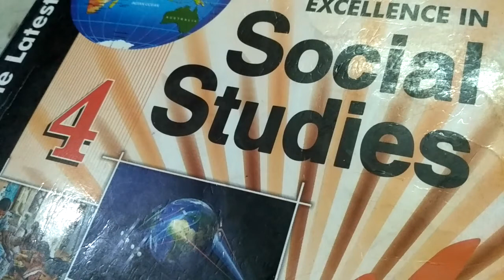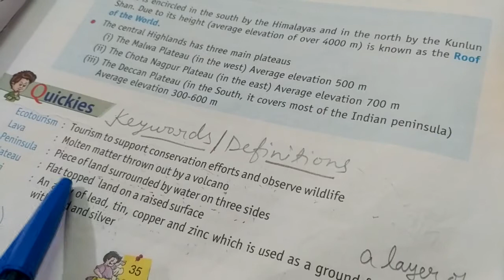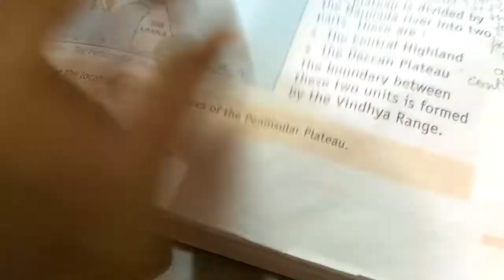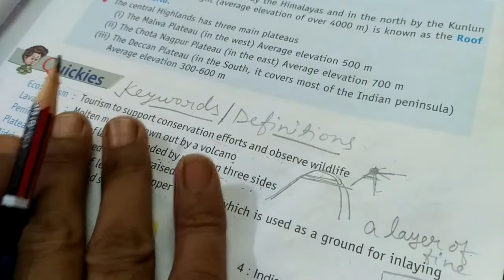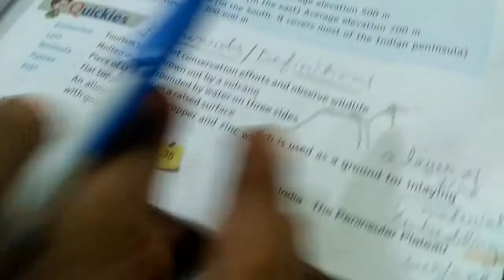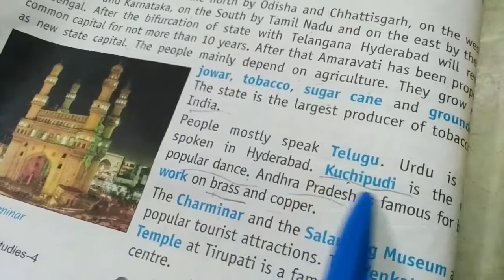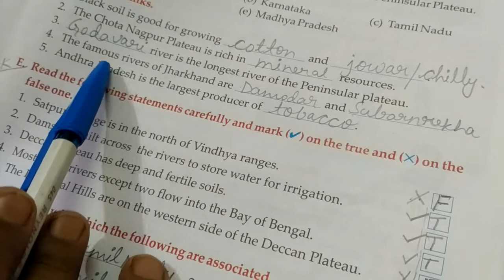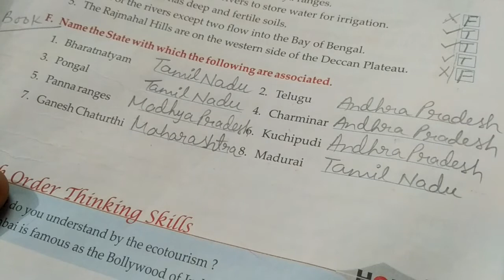S.St Ch-4(India: The Peninsular Plateau ) Revision of Keywords+book exercise part-1...